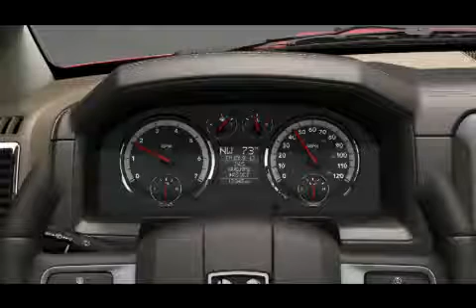2011 Ram 1500 2500 3500 Gas Cap Message Tutorial